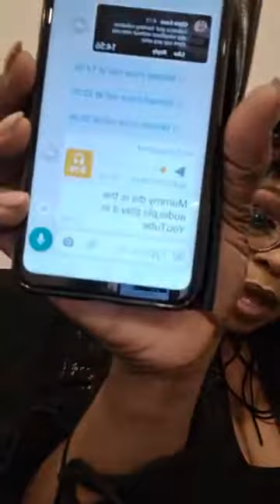BEATRICE OKPAIKA MESSAGE TO PRESENTERS